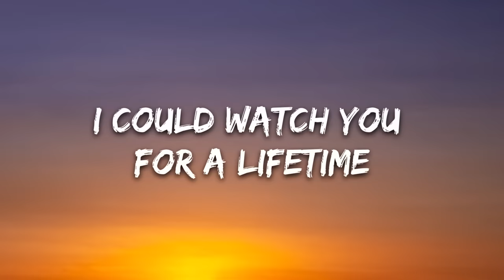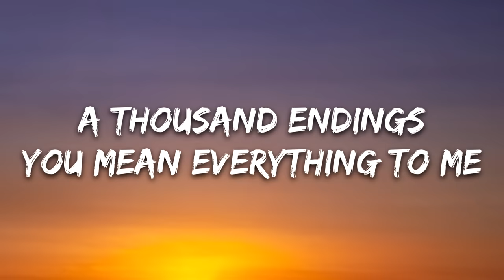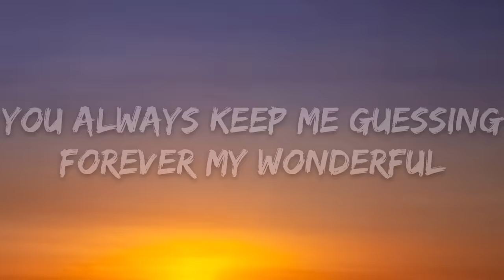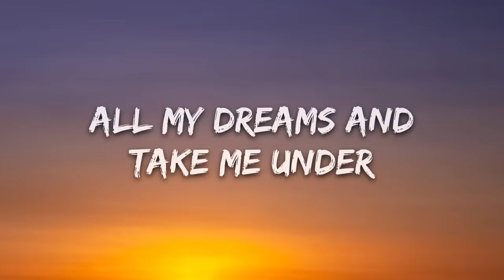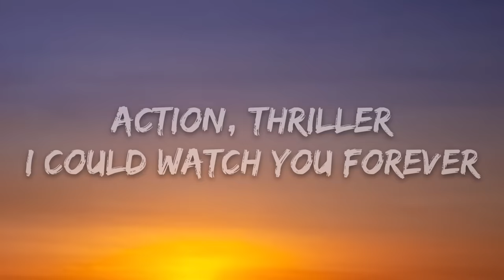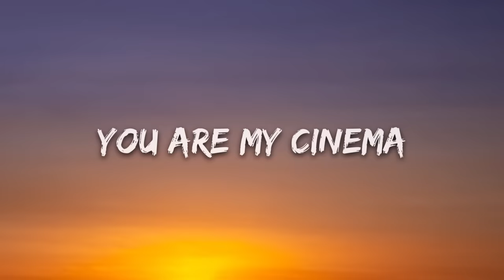Arcando & Oddcube - Cinema (Lyrics) feat. Chris Jobe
🎤 Lyrics: Arcando & Oddcube - Cinema feat. Chris Jobe

VERSE:
I could watch you for a lifetime
You're my favorite movie
A thousand endings

I never know what's coming
Forever fascinating
Hope you don't stop running
To me, cause I'll always be waiting

CHORUS:
You are my cinema
I could watch you forever
Action, thriller

A Hollywood treasure
Love you, just the way you are
My cinema, my cinema

VERSE:
Stars spell out your name
Like in a science-fiction drama
Romance growing
Like a flower in the summer

You always keep me guessing
Forever my wonderful
Hope you start undressing
All my dreams and take me under